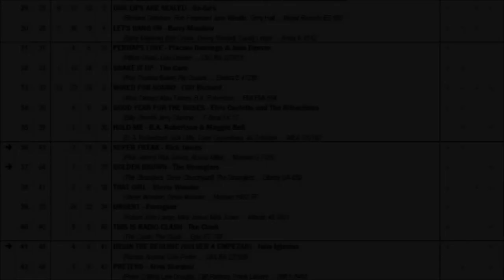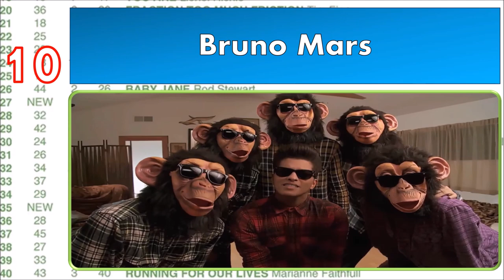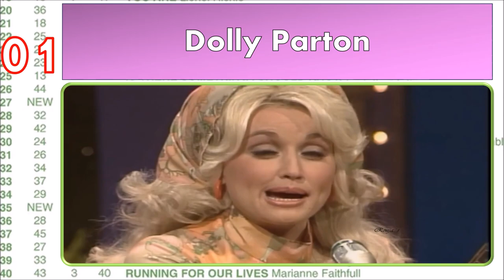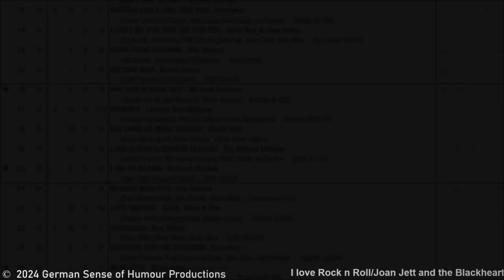The Past Is A foreign Country #79 - 5th April, 1982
Come ride the crest of the new wave as we take a fond look back at the hits of April, 1982